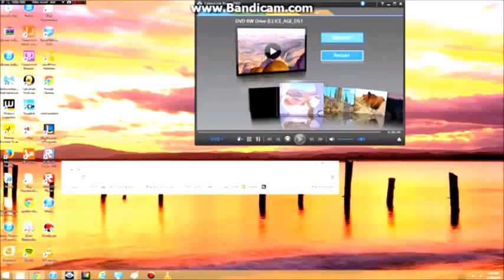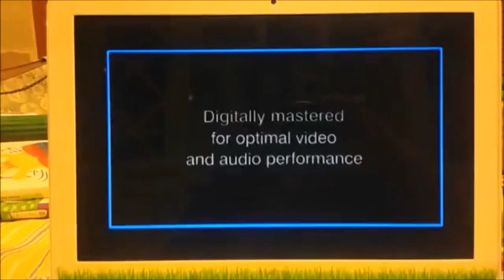Opening to Ice Age Play Along 2005 DVD